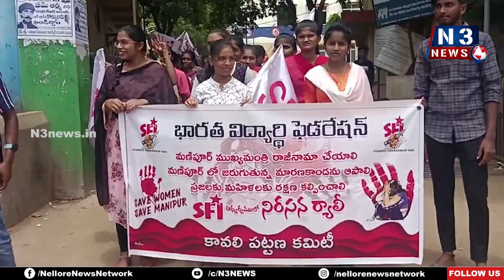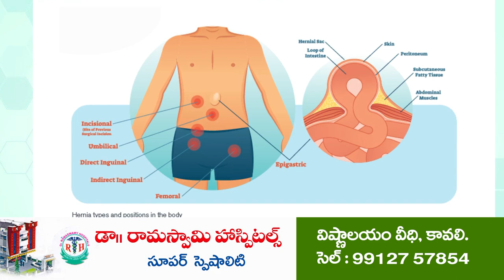బీజేపీ వచ్చాకనే అరాచకాలు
- మహిళలను వివస్త్రను చేసి ఊరేగించడం భారత దేశానికి సిగ్గు చేటు
- అక్కడి ముఖ్యమంత్రి వెంట‌నే రాజీనామా చేయాలని డిమాండ్
- మణిపూర్ ఘటనలకు వ్య‌తిరేకంగా  కావ‌లిలో ఎస్. ఎఫ్.ఐ నిరసన, భారీ ర్యాలీ